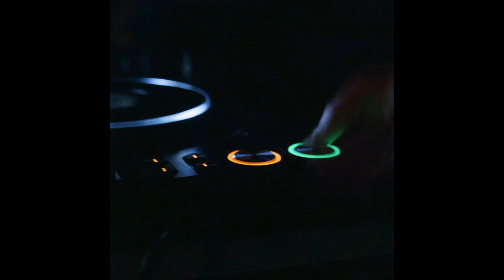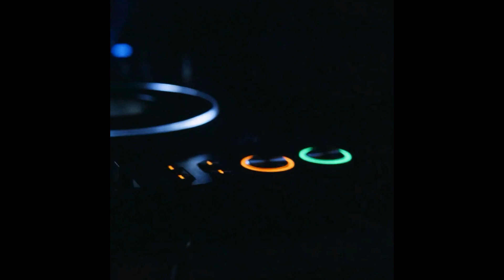[FREE] OG BUDA x 163ONMYNECK Type Beat - УДАР // DETROIT TYPE BEAT // prod. by Zesty Main & Zany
!ПРИ ПОКУПКЕ БИТА МОЖНО УМЕНЬШИТЬ КОЛИЧЕСТВО ВОЙС ТЕГОВ!

!БИТ БЕСПЛАТЕН ТОЛЬКО ДЛЯ НЕКОММЕРЧЕСКИХ ЦЕЛЕЙ!

Instagram (хз зачем) - zesty_main

bushido zho type beat комар